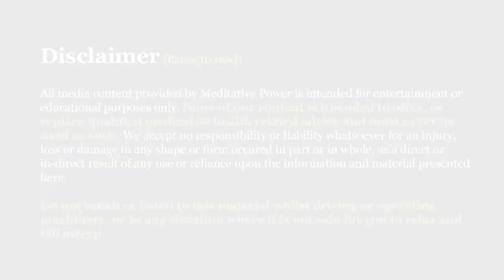I Am Affirmations Magical Morning Happiness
WANNA CHANGE YOUR LIFE? Then you have to TRY THIS RIGHT NOW!  Listen to I Am Affirmations Magical Morning Happiness, with BINAURAL BEATS included, for at least three weeks before you dismiss the power of I am affirmations.

Although affirmations can give you a magical morning, they are no magic, this is science! Don't believe us? Read this

We know they can dramatically improve your daily life. They are here, they are free and they only take ten minutes of your time in a day. What are you waiting for? ;)

MeditativePower Presents-Best Day Ever AFFIRMATIONS. A Guided Affirmation to start your day. Narrated by Finian, our malevoice.

TIMESTAMP:
00:00 Disclaimer
00:08 Affirmation Time
17:03 Info

Give us your feedback in the comments below, or via mail and let us know if you have any special requests.

NEW VIDEOS released twice every week!

We are the writers, audio engineers, narrators and musicians here at MeditativePower. Every single meditation that we produce is creatively and individually unique. We pride ourselves in making top quality meditative recordings, tailored to every single one of our viewers, if you can’t find what you’re looking for here, please feel free to get in touch and we will do our best to craft what you want to see.

All of our meditations are on our recorded with and without music, we are also working toward producing each of our meditations in both a female and male voice. We are the only group doing this, and this is because we want to be able to give you, our precious viewers, the widest selection possible to choose from. Tailor your purchase to you, simply with the collections feature

If you enjoy our work and would like to support us, you can purchase any of our guided meditations, with or without music, in a female or male voice, from our

Alternatively, if you can donate, we very much appreciate any and all support.

Thank you, your support means we get to keep producing top quality meditations for you.